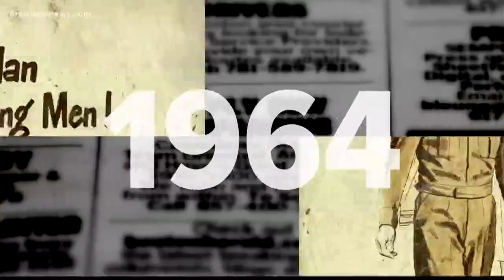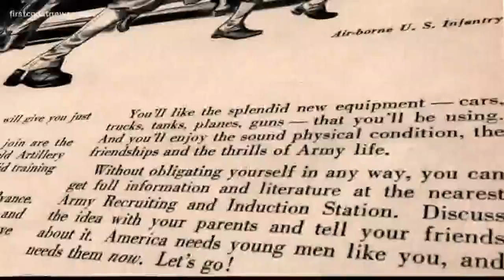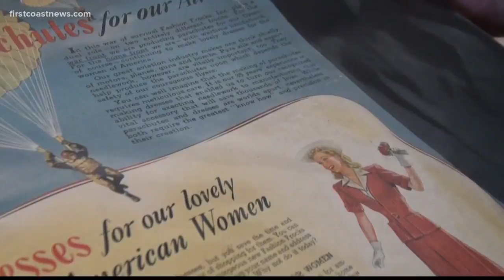444 Pairs of silk stockings made a parachute for D-DAY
A veteran in Fernandina Beach is researching the ads related to WWII.